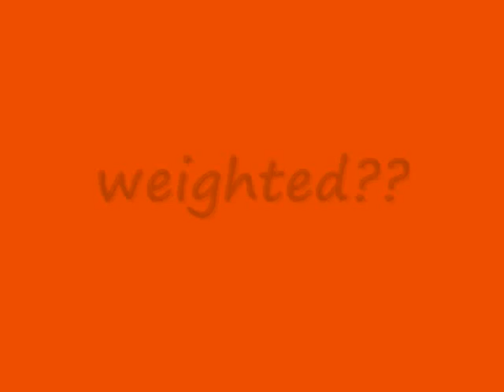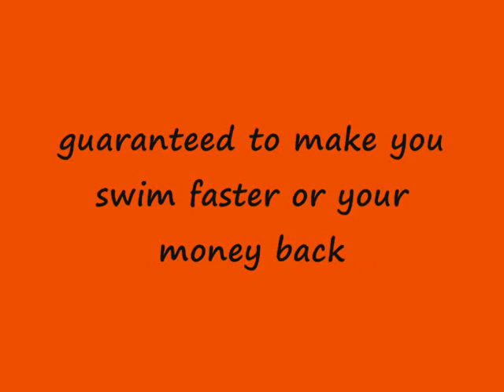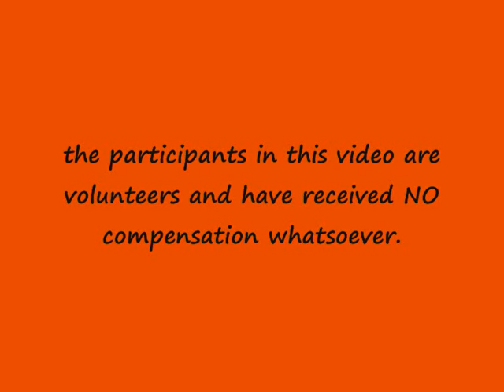Hasanen Power Wear Swimming- Weighted Swimwear, Weighted Swimsuit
Weighted Swimwear- If you want to swim faster, this video is a "must see".  Learn how to swim faster, with better technique.  We have proof that you can train smarter, and lower your times by wearing Power Wear.  Swim Coaches love Power-Wear because you can train hard, in shorter time.  Train with them on, and then put your Power Pants on the Ground to feel the POWER!